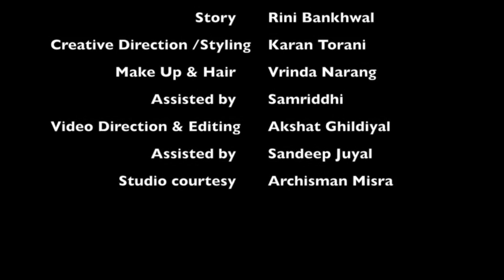International Womens Day: Making of a Leader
Watch 6 incredible women tell how they became corporate leaders

Video Direction : Akshat Ghildiyal
Styling and beauty - Vrinda Narang
Assisted by -Samriddhi
Styling and direction - Karan Torani
Studio Courtesy: Archisman Misra